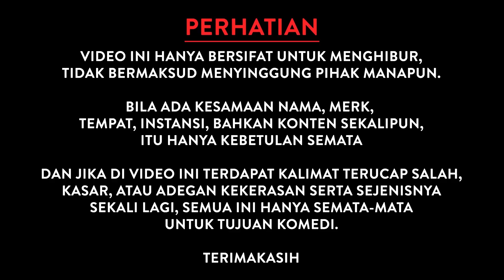TERNYATA INI KELAKUAN JASMINT RICH SHINE DISEKOLAH, ROBBY & BAGUS ISTRI BINGUNG INI PADA NGAPAIN YA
Single: Full Remix Mister Lova Lova Dangdut Koplo